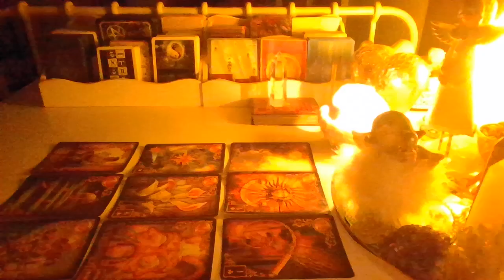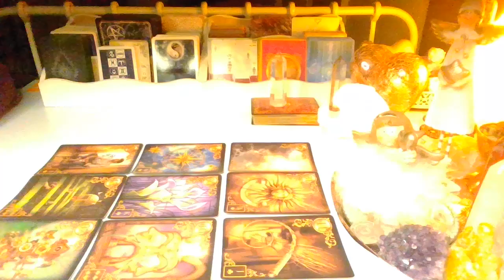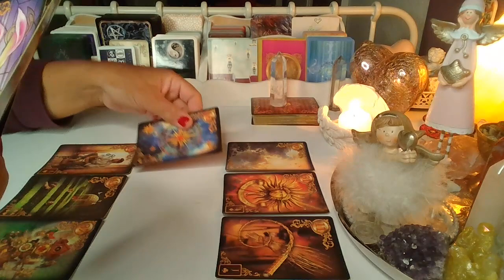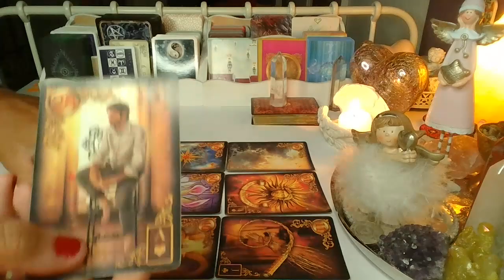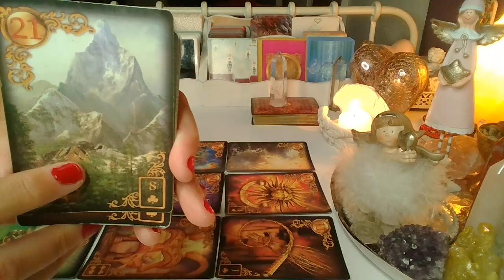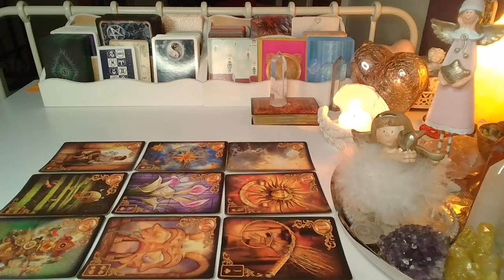ORAKEL ❤️ JEGO MYSLI, UCZUCIA, ZAMIARY ❤️ Karty LENORMANDA❤️ wrozby porady magia ❤️